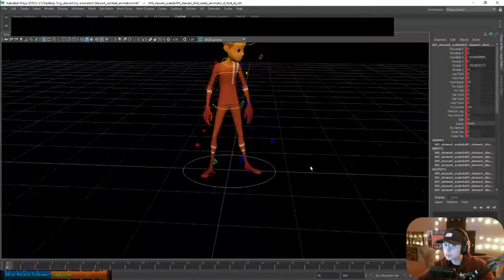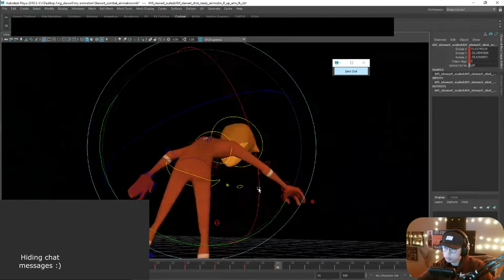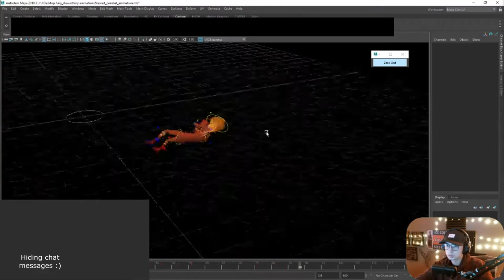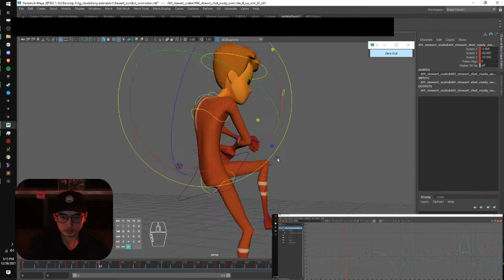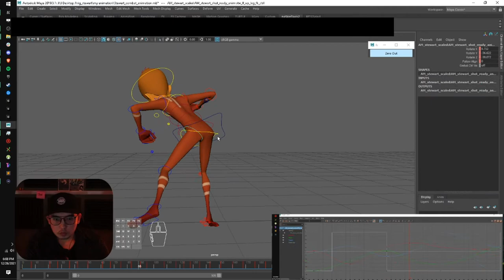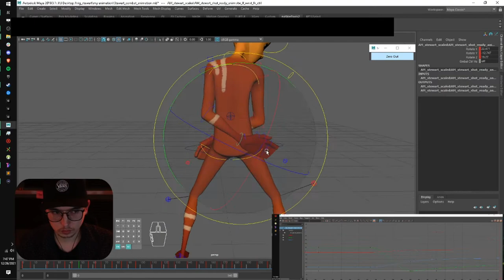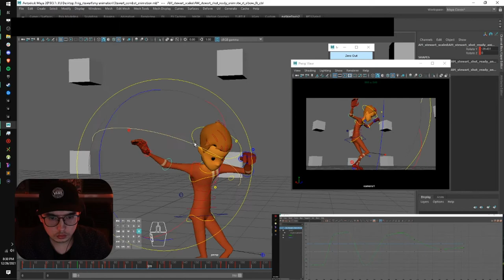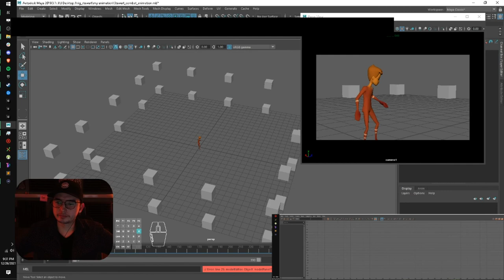Stewart Acrobatics 3D Animation Time-lapse Final 1/3/22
Hello,

In this video I'm using the Stewart rig from Animation Mentor to animate some acrobatics in order to show off strong curve control.  I actually started the animation a year ago in my first stream, and eventually finished it a year later, just a few days ago. Approximately 13 hours in total from start to finish.

workflow:
Starting in Maya (ver.2019) I do all the animation there. The first half of the video, the first stream, I did all the posing for the animation. The second half is where the animation really comes together. After getting the first pass, I then went to Blender for rendering. A little bit of back and forth there getting the last bits of polish in, especially for the camera movement.
And that's all there is!

Apologies for low quality in some parts. Also many bits were chopped out to either keep the video short or where no work was being done.

I'm going to try and stream all future animations on twitch

I ENCOURAGE ALL QUESTIONS FOR ANIMATION TO BE ASKED!

Thanks!